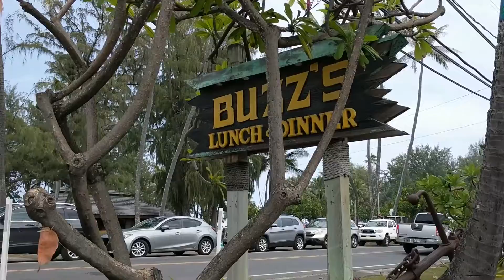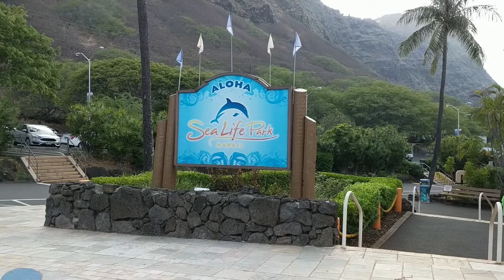Hawaii Vlog 4: Pumpkin Patch, Chief's Luau!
Sister took me to a pumpkin patch, which I thought was completely out of place on a tropical island! Then we went to Chief's Luau!

PLEASE NOTE: This is an old vlog I'm reuploading to this new channel and removing from my tech channel! New vlogs will be posted after this reuploading project is finished!